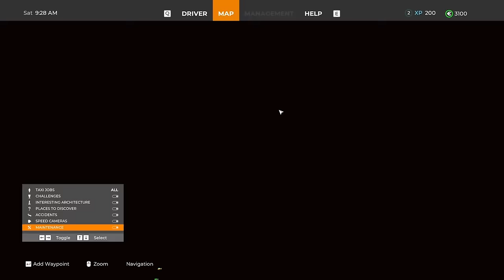I Took Taxi Driving To The EXTREME in Taxi Life: A City Driving Simulator!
🚕 Thank you to Taxi Life: A City Driving Simulator for Sponsoring This Video.

Today in Taxi Life: A City Driving Simulator Gameplay, Beautiful OB starts his own company to help drive passengers around town! Things get out of hand however, when OB starts driving faster then the speed limit!

About This Taxi Life: A City Driving Simulator Gameplay:
Climb into the driver's seat of your car and your business, transport passengers across Barcelona and grow your company! Can you help relieve the transportation challenges of a city that never sleeps?